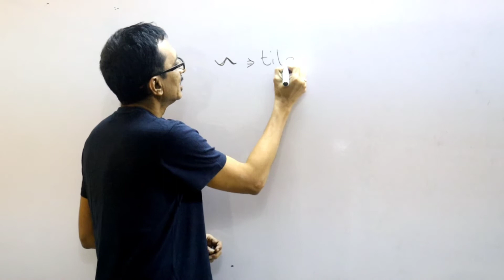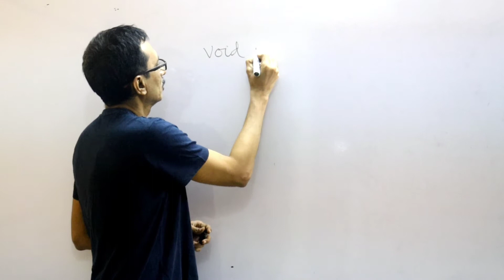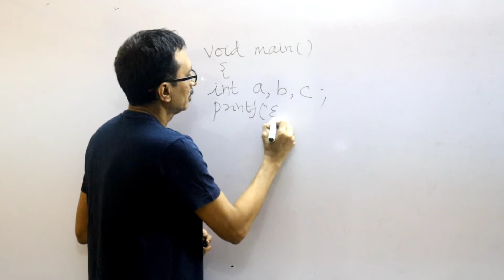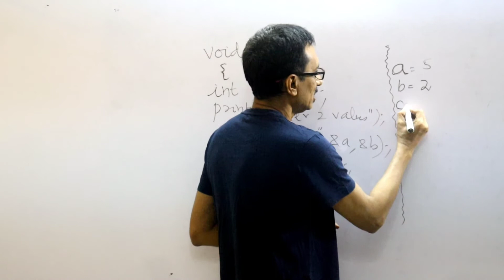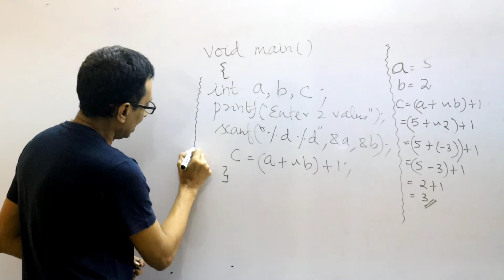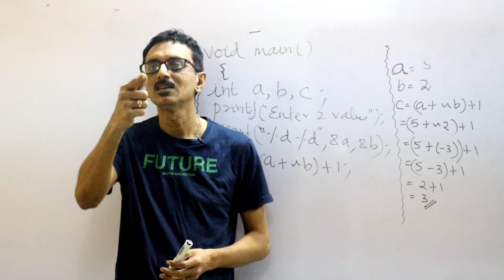C12: Subtracting without minus operator in C language?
In this c programming tutorial/lecture for beginners we are going to write a program for subtracting  without using minus operator in tamil..

Here the user will have to feed the inputs and the C program shown in this episode will find the difference between the two numbers using negation operator that is tilde symbol.. Write a program to subtract two integers using c programming language தமிழில்..

c program to subtract two numbers without using subtraction operator..

C program to subtract two numbers without minus sign (- sign) and we can also add two numbers without plus operator

program to find the difference between two numbers without using - sign or arithmetic operators..

How to subtract two numbers explained in tamil | C tutorial to subtract two numbers without using minus sign in tamil | Program to find the difference between two numbers without using any arithmetic operator like minus sign | c programming lecture for beginners | subtract without carry | subtract without borrowing | how to subtract two numbers using negation operator in turbo c programming | subtract two integers using tilde symbol in turbo c | tilde symbol uses | use of tilde to subtract numbers